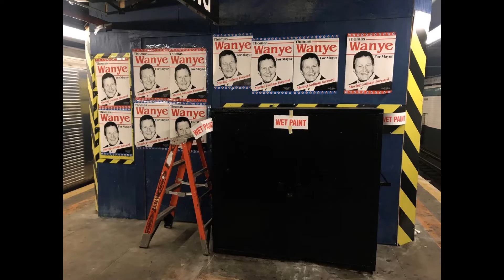MICHAEL JAMES FRY in the *JOKER* Movie | 2019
RE: New York actor MICHAEL JAMES FRY ~ This video is a memorabilia focused upon my involvement in the immensely popular 2019 Joaquin Phoenix *JOKER* Movie.

I was hired by one of my New York City casting agencies in the late summer of 2018 as a Background Actor to perform as one of the many clown-faced Thomas Wayne protesters in the *JOKER* Movie . . . To make a long story short, this was by far the best shoot I ever worked on ~ Everyone knew when we shot our scenes that this was a very special project to be connected with. Indeed, when I finally saw the movie on The Big Silver Screen in October of 2019, well, I was moved, to say the least . . . It was an emotional experience and the extraordinary impact thereupon genuinely touched my heart - and so therefore, to me, the film - (and this video) - bring into focus not only a successful work of art - but also, together they host some of the finest and most enjoyable Show Biz memories that I've ever had.

Special thanks to New York artist/actor Phillip Jonn for his help with some of the clown-oriented computer graphics - AND - just for the record, the fake movie poster at the end of the video isn't real because . . . It's a *JOKE* ~ (!!!)

To see my name in the official cast list, click below, scroll down to "See full cast", click and scroll down until you see my name: